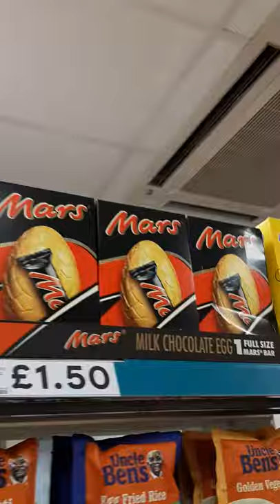Easter Eggs at Tesco - Páskaegg í fyrra fallinu - Janúarlok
Tesco Easter Eggs - 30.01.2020 - Easter eggs in the shop in January - Páskaegg komin í enskar verslanir í Janúarlok. Páskaegg sett í hillur sem voru tómar eftir jólasslgætið og kexið. Svolítið snemmt finnst mér.

Get quality Easter Eggs at Tesco. Shop in store or online.

Find Easter eggs of all sizes at Tesco. From mini ones for Easter egg hunts to luxury eggs for someone special.